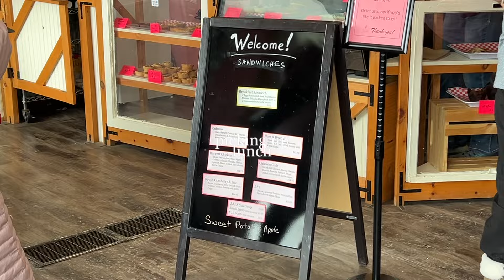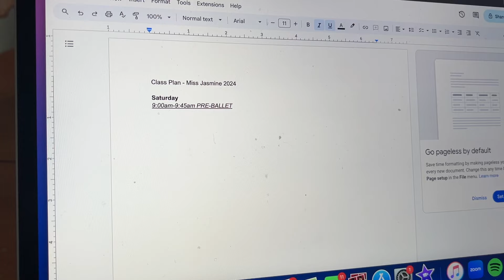Stepping OUT of my comfort zone... Dance VLOG | teaching my first heels class, unboxing haul, GRWM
Hey guys, in today's vlog we start out with the weekend, I went out for a dinner date with my friend. Then me and Steven went out and about. I cleaned the house a bit and I also did ballet class at home while teaching in the evening.

Also, happy weekend, what are your plans for the weekend?

Anyways...

@ jasssome